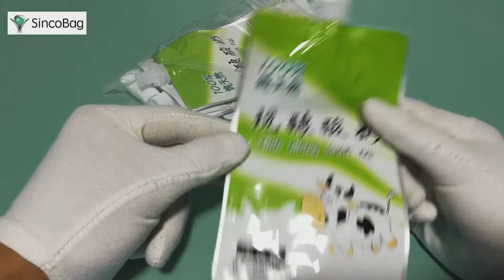milk pouch printing / milk pouch packaging / milk pouch packing material /